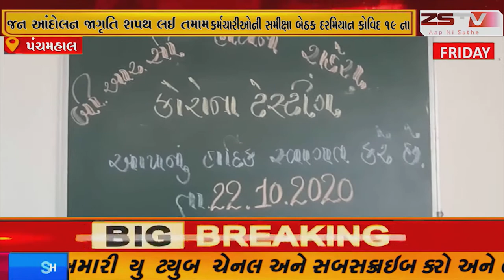પંચમહાલ ના શહેરા બ્લોકના કર્મચારીઓની સમીક્ષા બેઠક દરમિયાન કોવિદ 19 ના જન આંદોલન જાગૃતિ શપથ લઈ